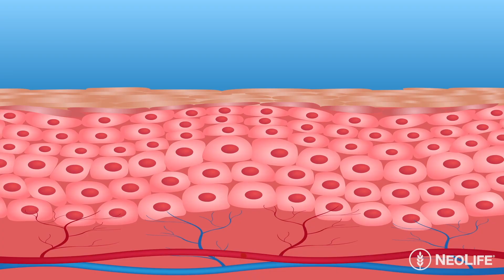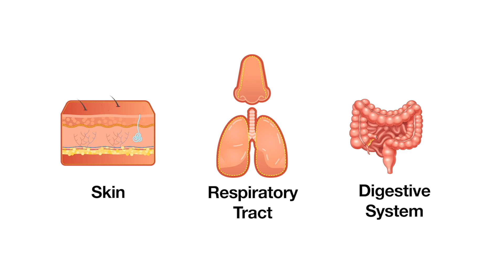More Than Vitamin C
A comprehensive breakdown of immune function & clinically-proven nutritional solutions to exponentially build & boost immune capacity at the cellular level.

Nutrition is not a cure; the body is the miraculous healer & can only do its job when provided adequate cellular nourishment. Supplements should be biologically complete from whole food sources & proven to be bioavailable and safe, evidenced by human clinical trials. NeoLife has partnered with the world-leading authorities in the field of nutritional research for more than 6 decades, serving over 50 countries with superior solutions & a spotless track record. Their beyond-organic quality exceeds the standards of every major regulatory authority in the world for purity, potency & consistency.

Dr. Diane Clayton is a world-renowned Biochemist, Nutritionist & Health Practitioner with the Scientific Advisory Board of NeoLife International. She has published authoritative, leading edge nutritional research and is highly respected.

*These products have not been evaluated by the FDA & are not intended to diagnose, treat, cure or prevent any illness.